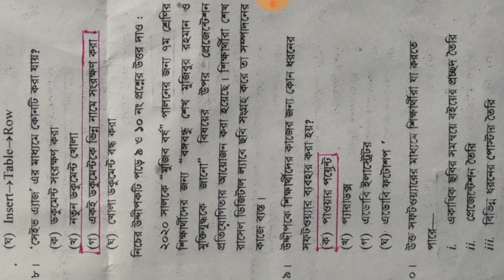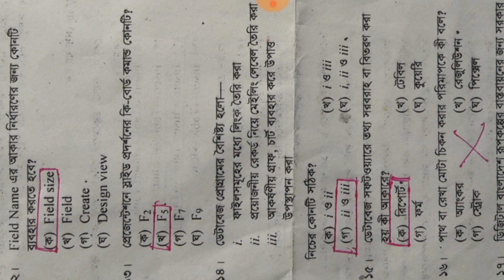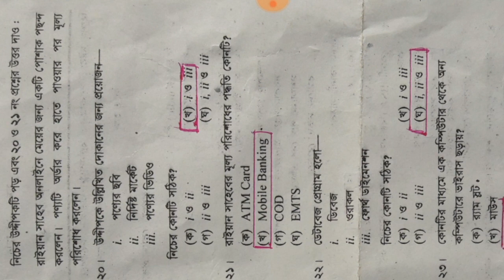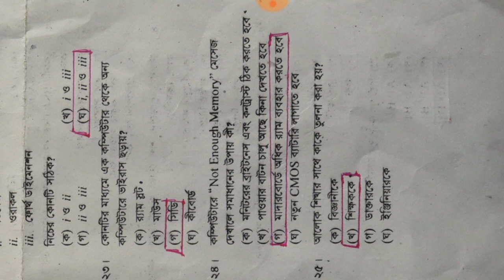এস এস সি ২০২০ তথ্য ও যোগাযোগ প্রযুক্তি MCQ এর সমাধান, SSC ICT solution 2020, ssc agriculture suggest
এস এস সি ২০২০ তথ্য ও যোগাযোগ প্রযুক্তি MCQ এর সমাধান |SSC ICT

প্রিয় শিক্ষার্থী ভাই ও বোনেরা তোমাদের প্রতি আমার পক্ষ থেকে লাল গোলাপের শুভেচ্ছা । আশা করি , তোমরা সবাই ভালো আছো আমিও তোমাদের দোয়া ভালো আছি । আল্লাহ তায়ালা তোমাদের সবার মনের আশা পুরণ করেন । যাই হউক আমার অনুরোধ তোমাদের কাছে তোমাদের কিছু জানার থাকলে আমার কাছে কমেন্ট করে জেনে নিতে পার ।ধন্যবাদ

এস-এস-সি-২০২০-তথ্য-ও-যোগাযোগ-প্রযুক্তি-MCQ-এর-সমাধান-SSC-ICT-MCQ-Solution-2020

এস__এস সি_২০২০_তথ্য_ও_যোগাযোগ_প্রযুক্তি_MCQ_এর_সমাধান_২০২০,
SSC ICT MCQ 2020,

এস এস সি ২০২০ তথ্য ও যোগাযোগ প্রযুক্তি MCQ এর সমাধান

এস এস সি ২০২০ তথ্য ও যোগাযোগ প্রযুক্তি 2020,
ICT MCQ এর সমাধান 2020,
SSC ICT MCQ Solution 2020,
এস এস সি ২০২০ তথ্য ও যোগাযোগ প্রযুক্তি MCQ এর সমাধান ২০২০,
এস এস সি ২০২০ তথ্য ও যোগাযোগ প্রযুক্তি MCQ এর উত্তর ২০২০,
SSC ICT MCQ Solved 2020,
এস এস সি ২০২০ তথ্য ও যোগাযোগ প্রযুক্তি ,
SSC ICT MCQ এর Answer 2020 ,
SSC ICT Solution 2020,
এস এস সি তথ্য ও যোগাযোগ প্রযুক্তি MCQ এর সমাধান ২০২০,
SSC ICT MCQ Ans 2020,

এস এস সি ২০২০ তথ্য ও যোগাযোগ প্রযুক্তি MCQ এর সমাধান |SSC ICT MCQ Solution 2020

You will find education tips videos in Bengali. Its a Cyber Crime.
Th